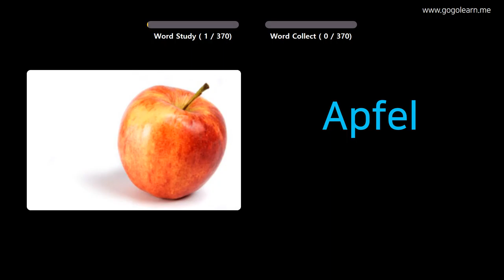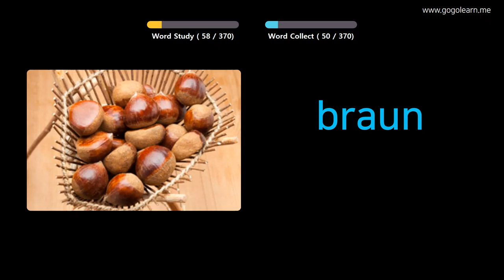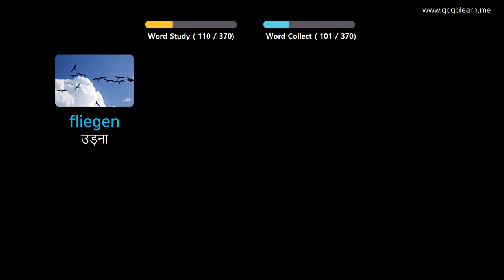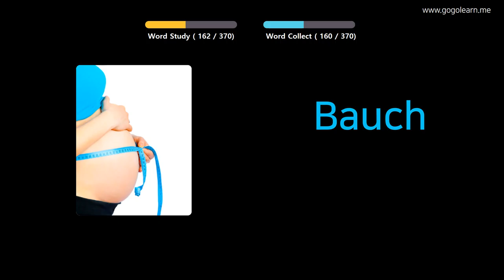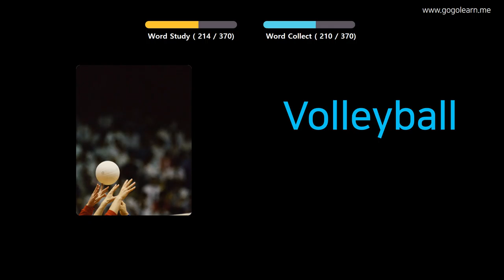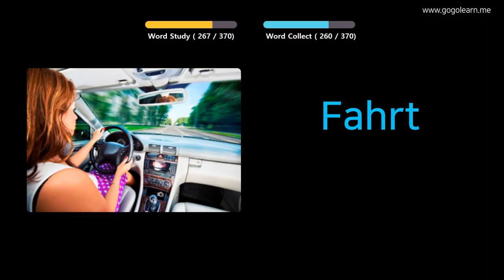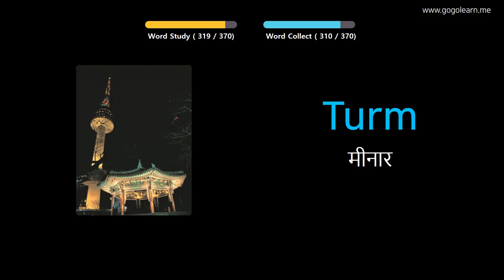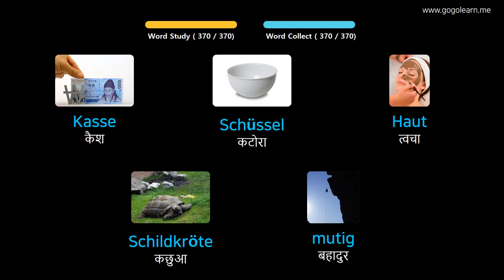चित्रों के माध्यम से जर्मन भाषा सीखना |जर्मन भाषा शब्दावली बुनियादी बच्चे | Golearn